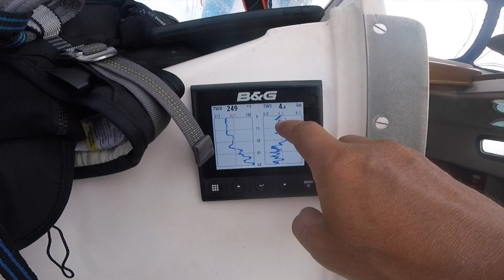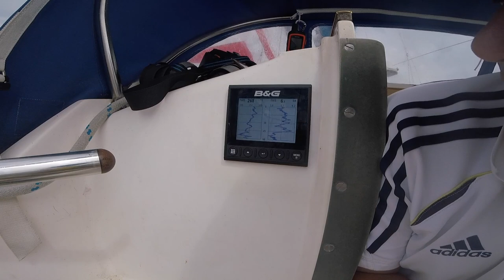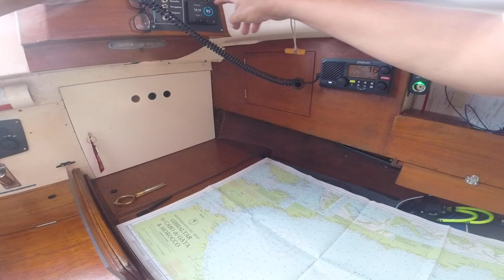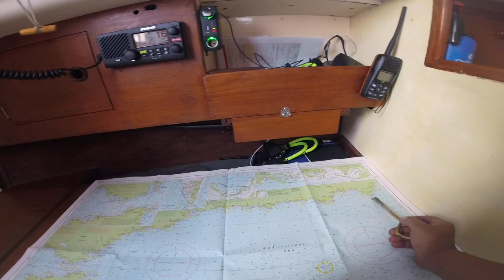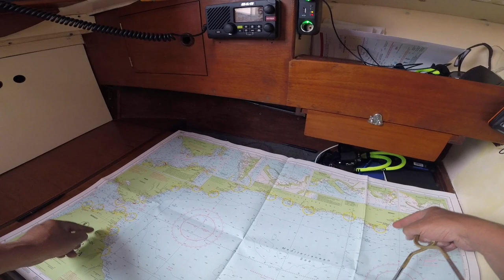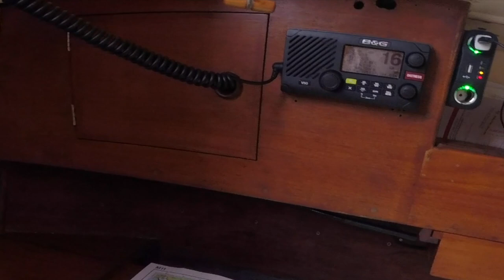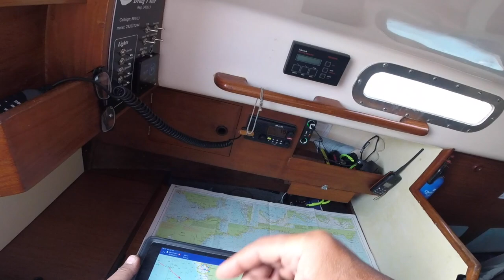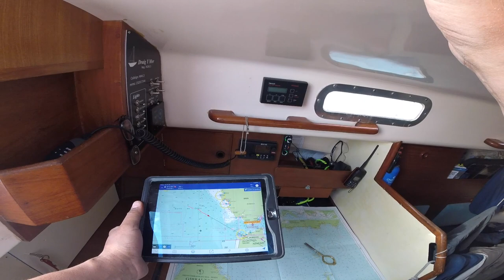Twister Draig Y Mor #11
Twister 28 Draig Y Mor is becalmed in the Gulf of Cadiz causing her owner to use some bad language. Sorry!

and

Miles and Charlie